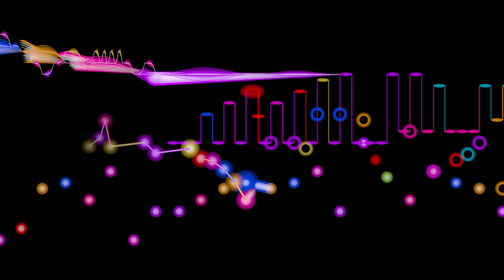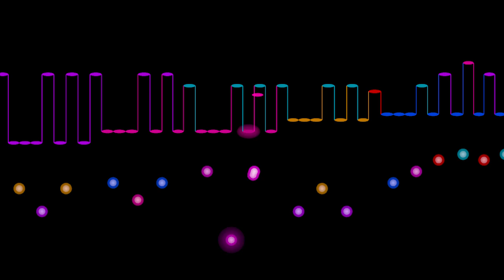Bach, Cantata 80, 2. Mit unser Macht (Aria and Chorale)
Aria and chorale "Mit unser Macht" from J. S. Bach's Cantata 80 (Ein feste Burg ist unser Gott) of J. S. Bach's Cantata 80, performed for the Netherlands Bach Society, with an animated graphical score.
FAQ

Q: Where can I watch the entire performance of this cantata (and learn more about it)?
A: Here (and I very much recommend watching Wolf Matthias Friedrich in this particular movement --- he's amazing!):

Q: Who are the soloists?
A: Wolf Matthias Friedrich (bass), Isabel Schicketanz (soprano), and Ivan Podyomov (oboe)

Q: What is the rotating cone shape?
A: An ornamented version of the chorale melody is performed by the soprano and oboe; the original melody is not part of the piece but rotating cone shows what it could be.

Q: I appreciate your work; how can I support it?